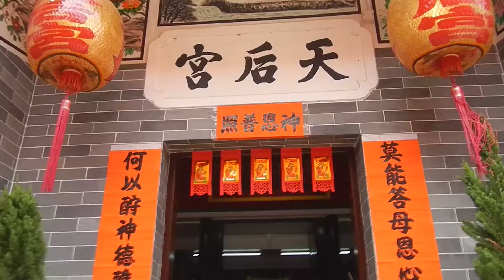泰亨鄉乙未年太平清醮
2015 December 2
Tai Hang
Tai Po
Hong Kong